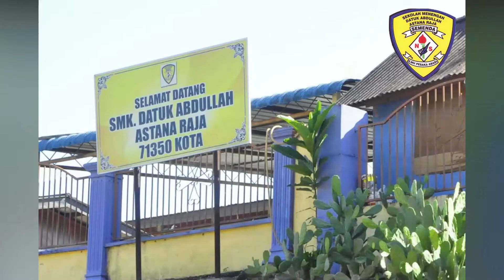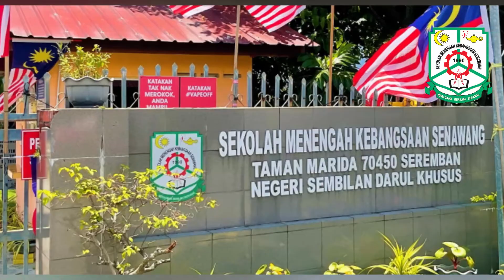Majlis Jasamu Dikenang | Selamat Bersara Encik Man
Sekalung Budi Seindah Kenangan, Selamat Bersara Encik Man.